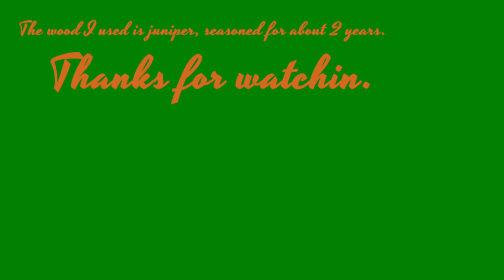From the woods, to the wall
Since, because of the stupid Covid pandemic, I'm not able to go to Arizona this winter, so I get bored, and come up with stuff to do. From the woods, to the wall, just means that. I cut the wood, made the frames, and even took the photographs. Hope you enjoyed the video.